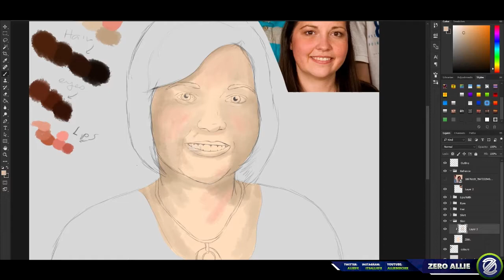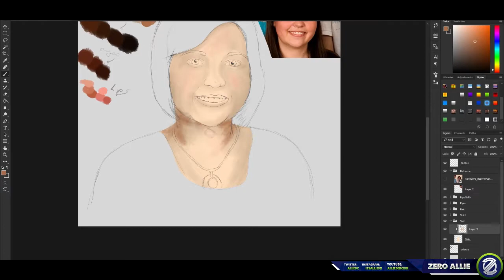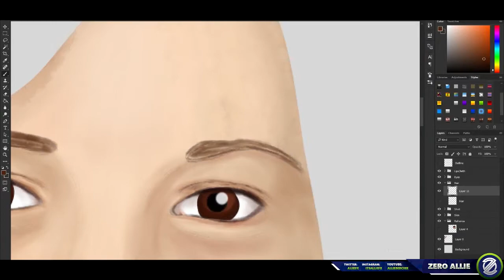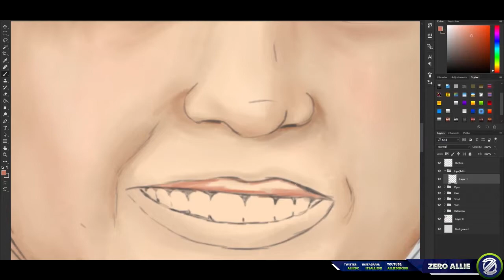Speed Painting by Zero Allie